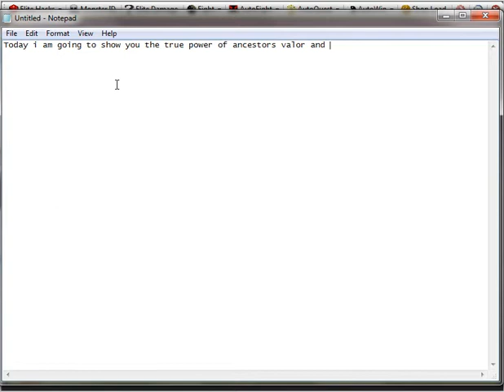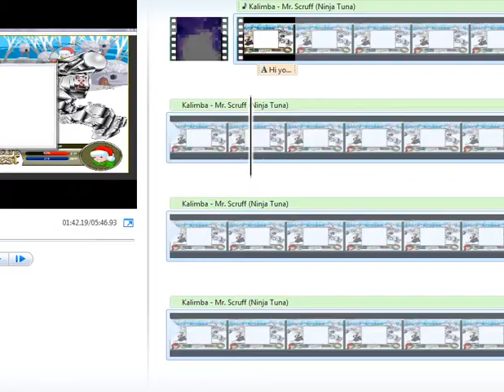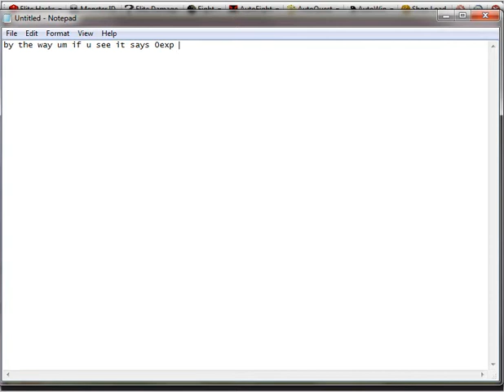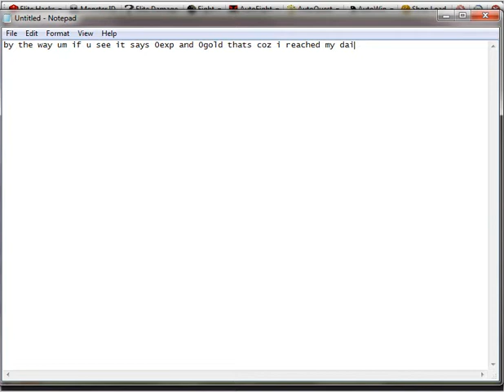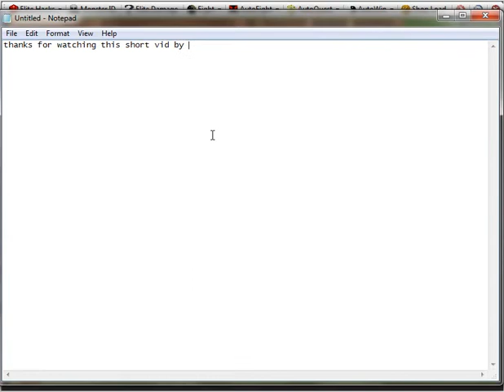Aq Armour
So today im gonna show u 2 armours one is Ancestors Valor and the other is Thunder Plate hope u enjoy. Write down which armour u think is best for me in the comment section. XD ty